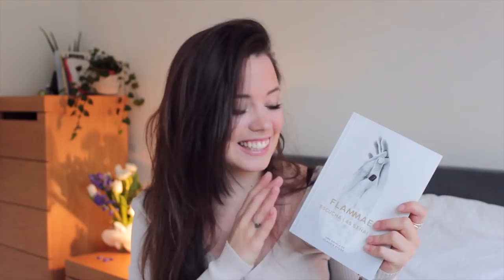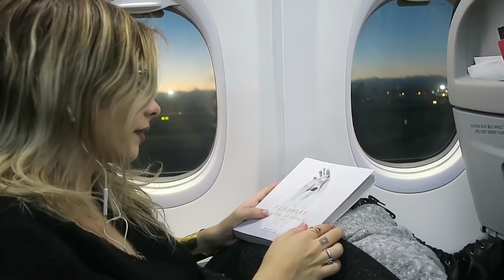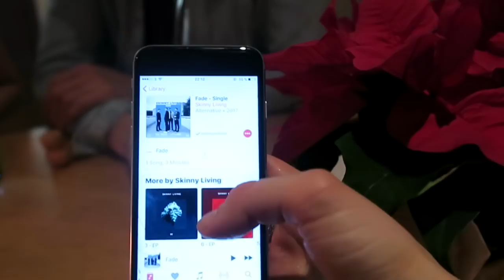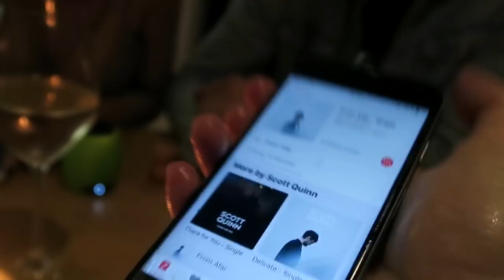La Mudanza a Londres | Claudia Ayuso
¡Ha llegado el momento de la mudanza, esta es mi nueva casa en Londres! Os enseño lo primero que hicimos al llegar y os cuento cómo comprar FLAMMAE: Escucha las Señales

Claudia Ayuso | Tuiwok Estudios
Av. de Manoteras, 18, 2º piso
28050 Madrid